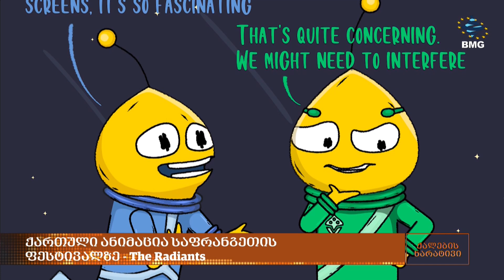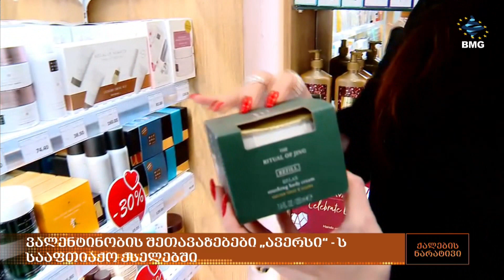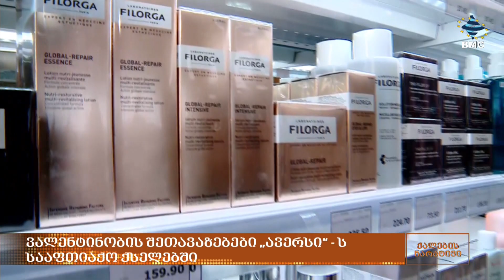ქალებისნარატივი ლიკა მეგუთნიშვილთან ერთად - გადაცემა სრულად / 12.02.2024